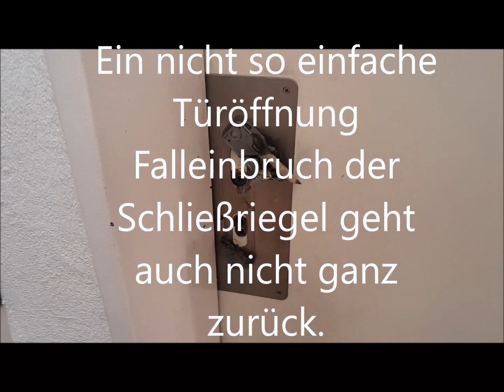Türöffnung Fallenbruch 22. 04 .2022 Video 1224 Schlosserei Oldorf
Türöffnung mit Faltenbruch und Riegel geht nicht ganz zurück.
Das war ein riesengroßes Problem oder besser Aufwand. Der Kunde sagte, dass das Schloss nicht ganz aufschließt. Das Problem war der Faltenbruch, der ein Problem machte, dass der Riegel auch nicht mehr ganz in das Schloss ging. Ein riesengroßer Aufwand, der Beschlag musste abgetrennt werden.

Diese Seite wurde zuletzt am 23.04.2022 März um 15.23 Uhr bearbeitet.
▬Adresse ▬▬▬▬▬▬▬▬▬▬▬▬

Schlosserei & Schlüsseldienst seit 1906
Claus Oldorf
Feldhäuser Str. 46
28865 Lilienthal

Öffnungszeiten Montags bis Freitags 9:00 Uhr bis 17:00 Uhr
Samstags 9:00 Uhr bis 12:00 Uhr

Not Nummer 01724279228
Zeitangabe:
00:00-00:48 Öffnung_Fallenbruch
00:48-01:10 AKKU Flex Scheppach
01:10-04:03 Öffnung Fallenbruch Tür öffnen
04:03--06:04 Fallenbruch Türöffnung Erklärung
06:04-09:03 Fallenbruch Öffnung Schloss zerlegen

→ Camara :  Sony Sony dsc hx400v
 → Camara :  Samsung WB 750  18X  ✔
→ Camara :  Samsung WB 500  10x
→ Handy  Samsung
→ Handy:
→ Objektiv:
 → Mikrofon:

 ▬ Social Media ▬▬▬▬▬▬▬▬▬▬▬▬▬▬▬

▬Mein Kanal▬▬▬▬▬▬▬▬▬▬▬▬▬▬▬

▬Suchleiste ▬▬▬▬▬▬▬▬▬▬▬▬▬▬▬

Tutorials, Hacks, genial